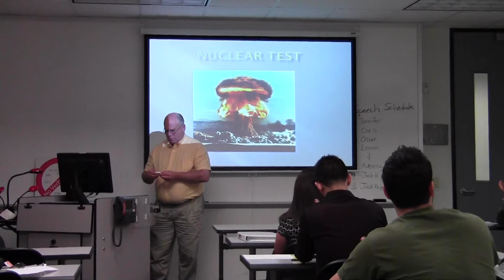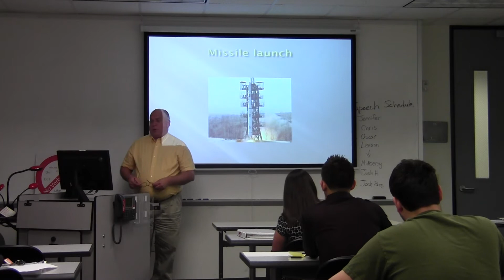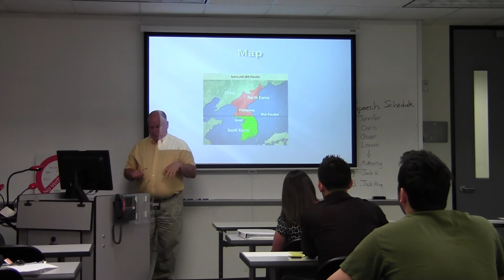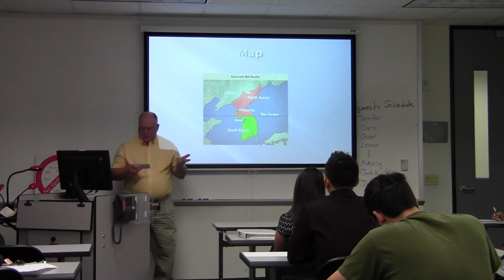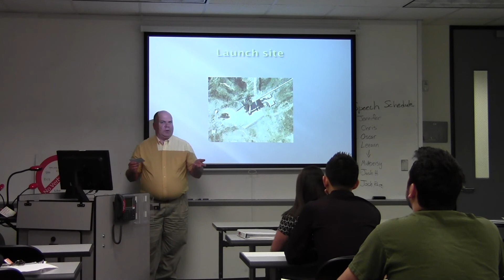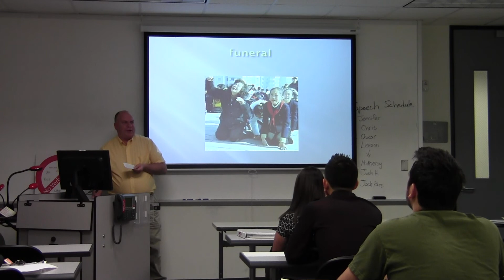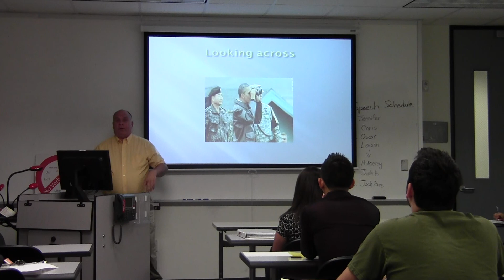Plaag_Chris_Current_Event_1311_North_Korea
class speech on current event